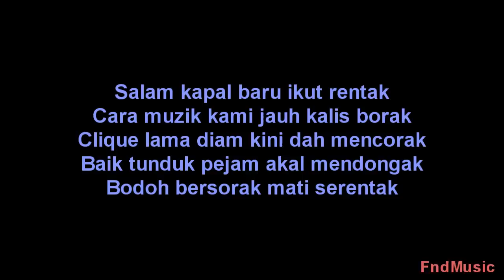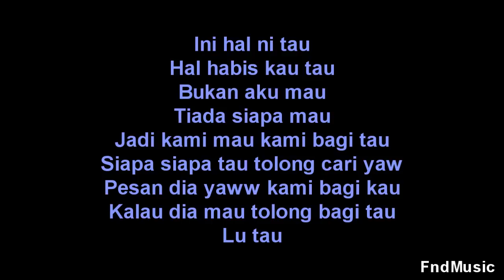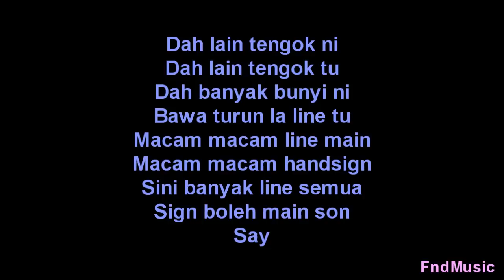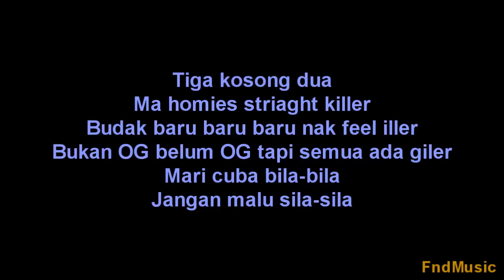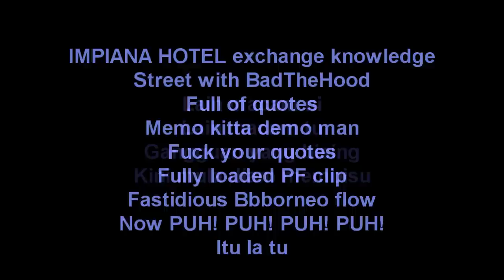K-CLIQUE - Lane Lain Line | Karaoke | Instrumental | HQ | LIRIK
Free for cover !

Credits
--Youtube Banner--